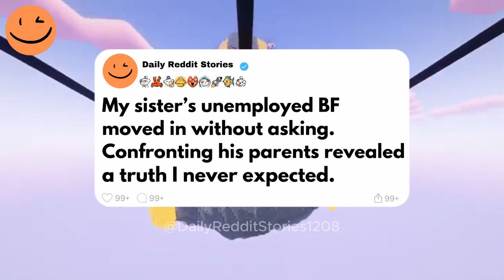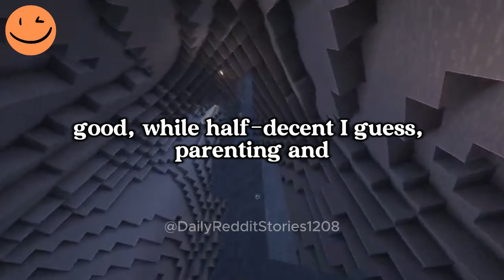My sister’s unemployed boyfriend moved in without asking. Confronting his parents...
My sister’s unemployed boyfriend moved in without asking. Confronting his parents revealed a truth I never expected.
When my sister’s unemployed boyfriend moved in without asking, I was furious. After confronting his parents, I learned he struggled with depression, explaining his behavior. With their support, he eventually started contributing and changed for the better. Even our dad, who harshly judged him, came around after a difficult conversation. The experience taught me patience and understanding, as we all grew from the situation.
Game play: ‪ @spicysauce_
00:00 - Intro
00:07 - Story 1
05:57 - Story 2
10:55 - Story 3
15:04 - Outro